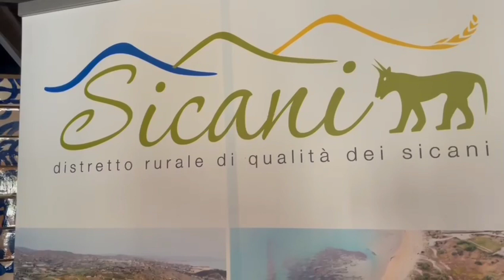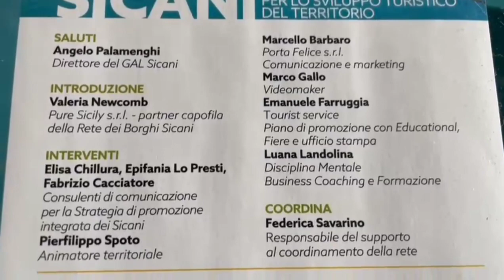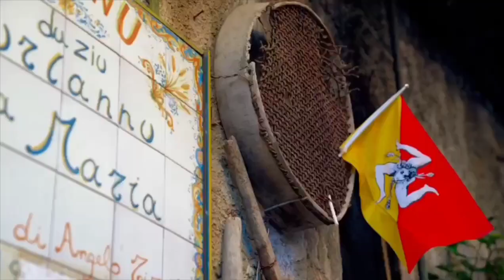Workshop di formazione organizzato dalla Rete dei Borghi Sicani a Realmonte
Una visione condivisa per lo sviluppo turistico del territorio, questo il tema del workshop di formazione che ieri mattina si è tenuto a Borgo Giallonardo, a Realmonte. L’appuntamento è stato organizzato dalla Rete dei borghi Sicani con il coinvolgimento dei beneficiari e delle realtà partner dell’iniziativa progettuale sostenuta dalla misura del Gal Sicani “Creazione di reti tra imprese e messa a sistema delle strutture di ospitalità diffusa extra alberghiera in aree rurali C e D”, misura 19.2 del PSR Sicilia 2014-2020.